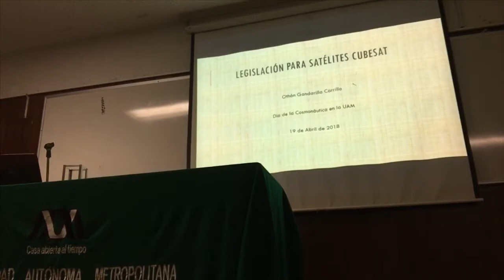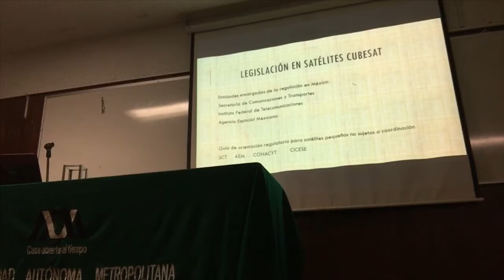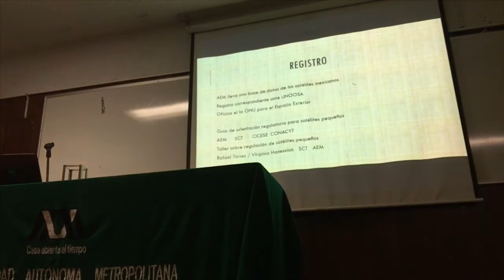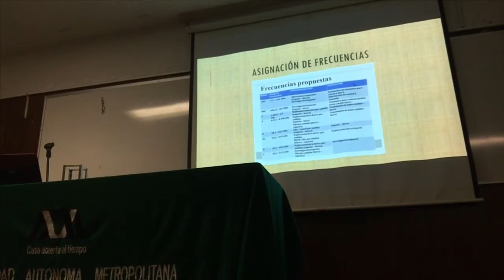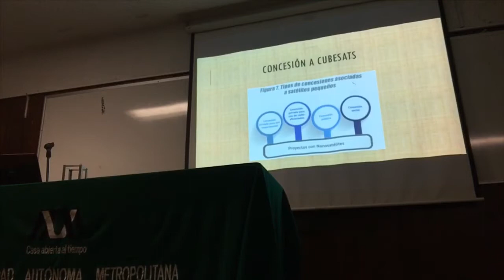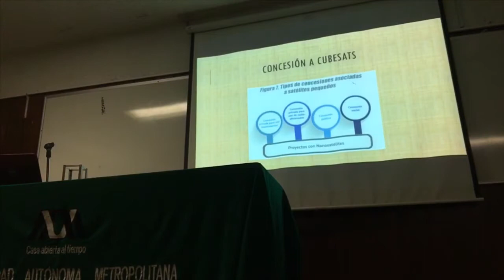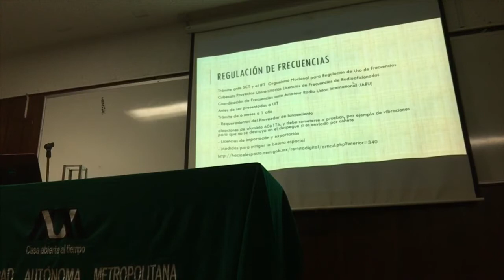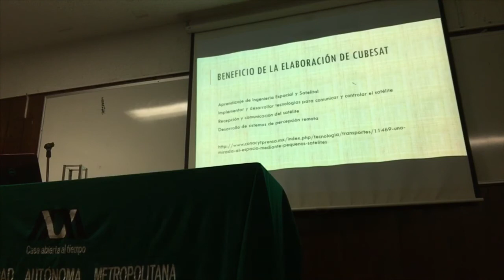Legislación para satélites Cubesat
M. en I. Othón Gandarilla UAM Unidad Iztapalapa
Día de la Cosmonáutica en la UAM*
Unidad Iztapalapa